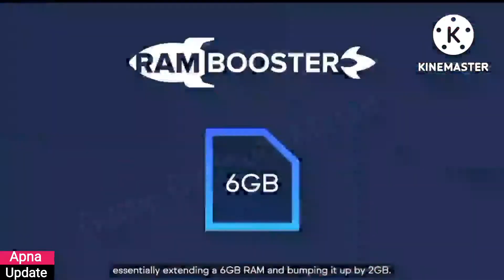Redmi 10A Sport Budget Smartphone Launched in India: Price, Specs And More 😍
Redmi 10A Sport was launched in India this week with minor upgrades over the Redmi 10A. The latest affordable smartphone by the Xiaomi sub-brand Redmi comes as a successor to the Redmi 9A Sport. Except for the RAM and inbuilt storage configuration, both the Redmi 10A and Redmi 10A sport identical specifications, including the same MediaTek Helio G25 SoC as well as a single 13-megapixel rear camera. The Redmi 10A made its debut in India in April earlier this year in two variants. Redmi 10A Sport runs Android-based MIUI 12.5 and features a 6.53-inch HD+ (720x1,600 pixels) IPS display with a 20:9 aspect ratio and a waterdrop-style notch. Under the hood, the phone comes equipped with an octa-core MediaTek Helio G25 SoC, paired with up to 6GB of RAM. Source